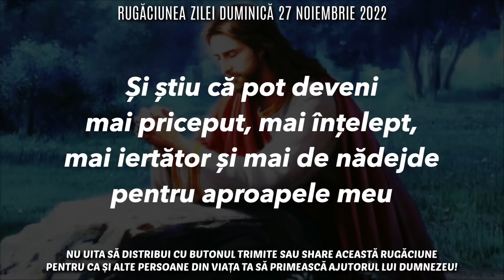Rugăciunea Zilei Duminică 27 Noiembrie 2022 🙏 Rugăciune Scurtă Pentru O Zi Binecuvântată